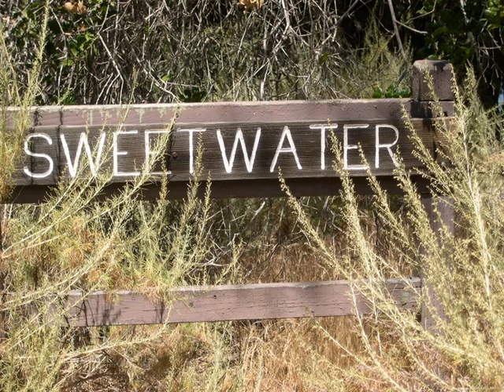Lake Cachuma, Santa Barbara County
Hiking the Sweetwater Trail in Lake Cachuma, Santa Barbara, CA